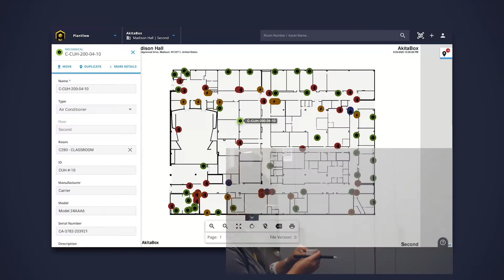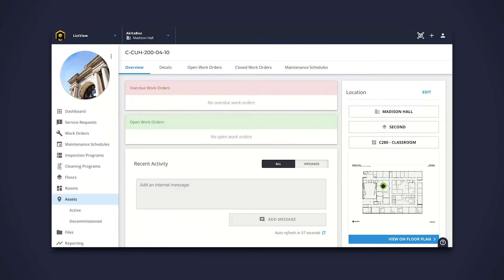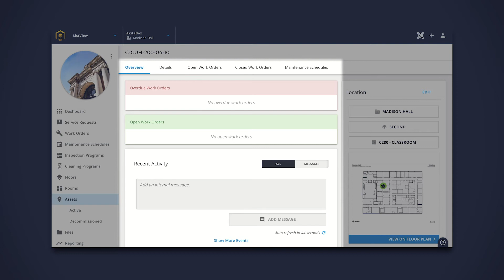AkitaBox Location-based Asset Mapping Software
Get a complete visual inventory of your building assets.

Knowing what space you have and what assets reside in your buildings is essential to managing your facilities efficiently.

With AkitaBox, our team will come onsite to verify your current plans and gather data and photos of your major mechanical, electrical, plumbing and fire & life safety assets. This data is then used to create two-dimensional  floor plans with assets locations pinned using AutoDesk Revit®.